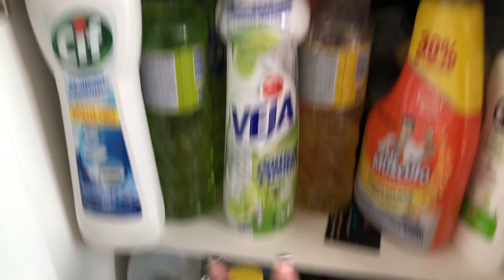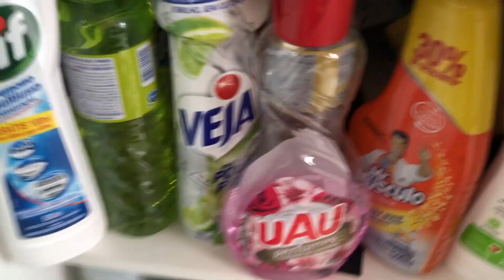FAXINANDO A CASA TODA - Com ajuda da diarista!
vida real
dona de casa
faxina
apartamento